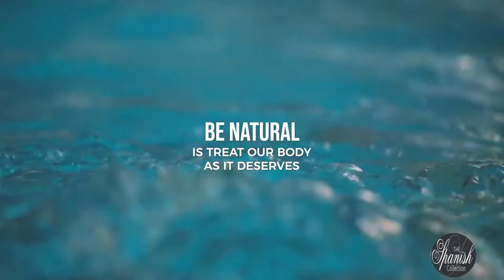Vitta Nature Mijas Costa - From €253,000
Vitta is located in the municipal district of Mijas, on the Western Costa del Sol, a town that combines to perfection sun-and-beach tourism and its residential character.
Its privileged geographical location, between the sea and the hills, endows it with countless attractions. The climate is very mild in winter and moderately hot in summer.
The sea of the coast of Mijas has great biodiversity, with a large number of Atlantic and Mediterranean species.